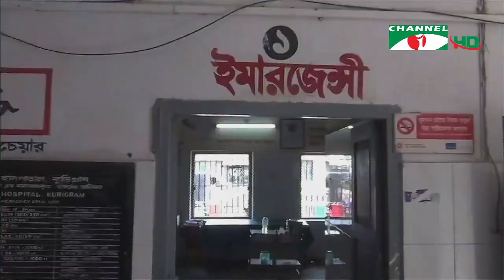করোনাভাইরাস আপডেট || চ্যানেল আই জনপদ সংবাদ (১৩ আগস্ট, ২০২০) || Channel i News